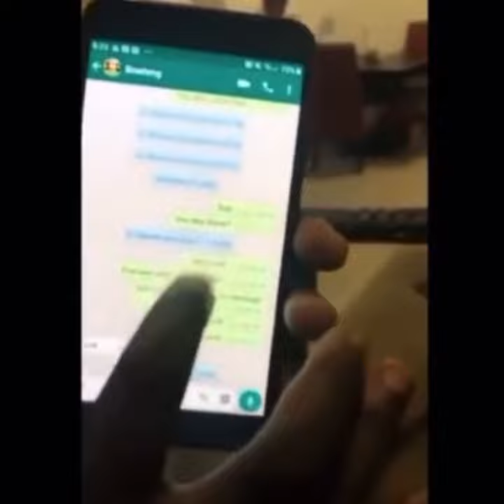Goons Hold Up A Family At Gun Point. Looking For a guy Who stole A Million Dollars